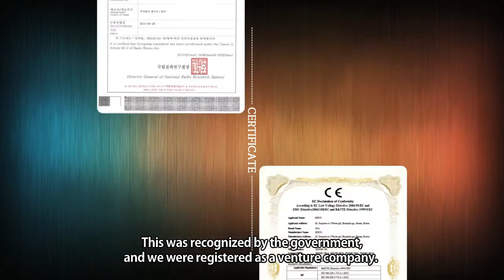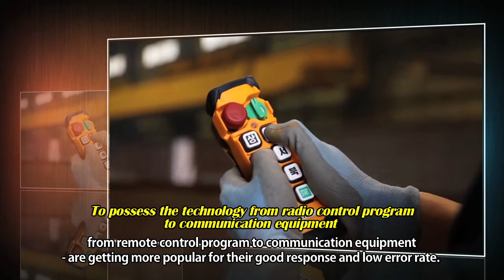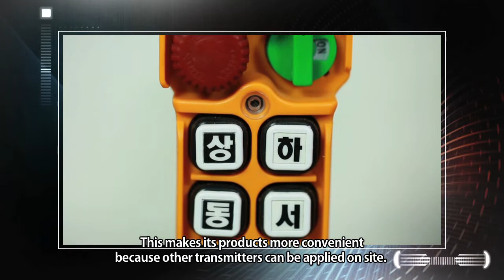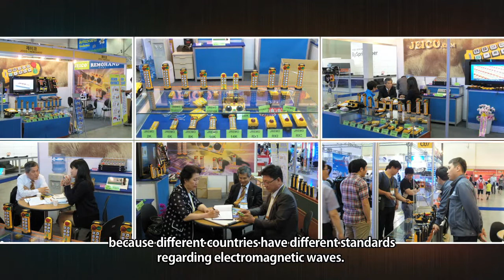JEICO product aired on Asia Economic TV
This is an introductory video of JEICO product aired on Asia Economic TV.

A maker of industrial radio remote controllers in industrial use
JEICO is a byword for the qualified remote controls.

Address. J Building, 94-1, Choryang-ro, Dong-gu, Busan, 48805, Korea